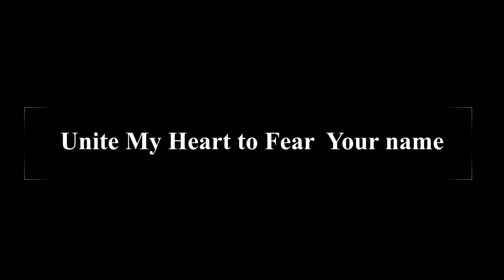Psa 86 video 2